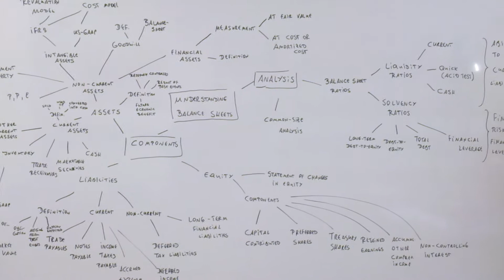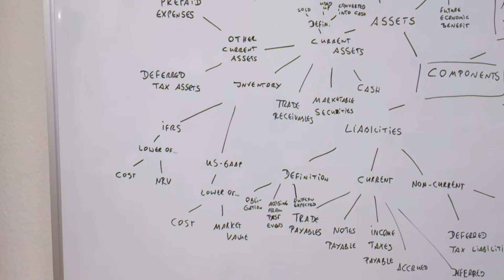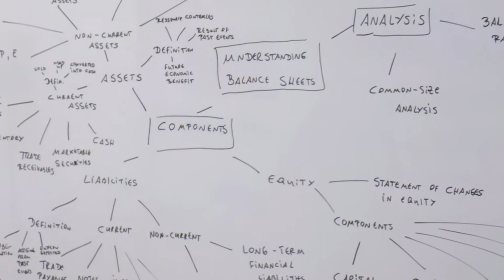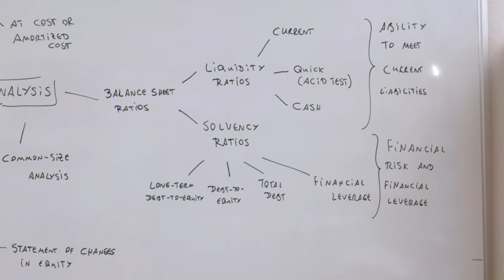CFA Level 1, Financial Reporting and Analysis, Understanding Balance Sheets (deutsch)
CFA Level 1, Financial Statement Analysis. Überblick über das Reading "Understanding Balance Sheets".

Was haben wir für Sie im Angebot, um Sie für Ihr CFA Level 1 - Exam zu unterstützen?